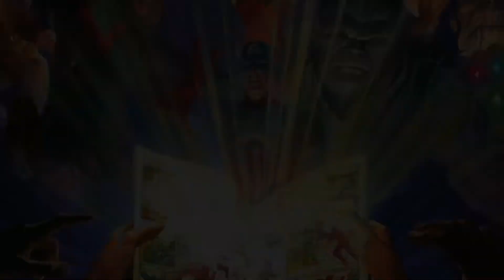MARVEL | NUEVOS COMICS | 2021 2022